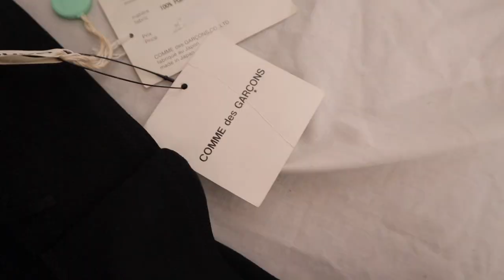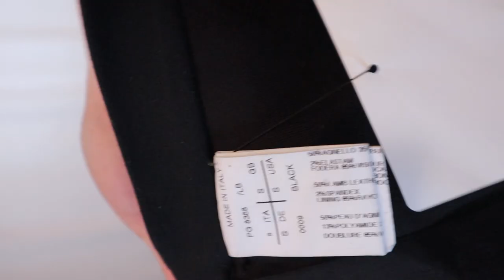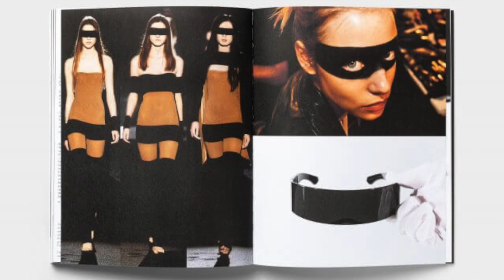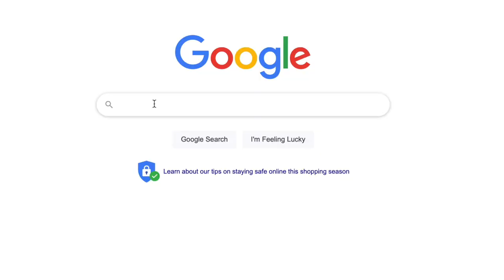Sick of Boring Clothes? (watch this!) 4 Rare Archive Pieces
Let us enjoy exploring these pieces from the most renowned and celebrated designers in the realm of avant garde. I normally wear black pants because I wanted to always highlight my strange shoes but this round, the star of the show are these rare gems in the form of cerebral and art-infused pieces from the archives of Martin Margiela, Comme des Garçons, Gareth Pugh and Barbara I Gongini.

Purchases from :
THEREALREAL (@therealreal)

Vestiaire Collective (@vestiaireco)

Soundcloud.com/daniele-casolino

Soundcloud.com/perfectimperfectionmusic

Soundcloud.com/barradeen

Soundcloud.com/synth-kid

Soundcloud.com/funkedub

Soundcloud.com/jice-3